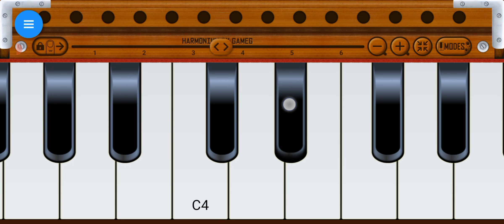Arjan Vailly-Animal Song On Harmonium |Musical Amrit